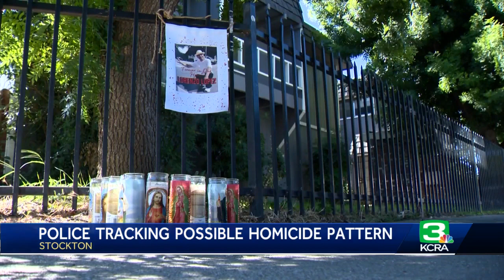Stockton residents react to police warnings following recent unsolved homicides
Stockton police are encouraging people to be careful when going out at night as they've noticed most of the city's unsolved homicides have a pattern.  While there is no evidence of a serial killer, Stockton police Chief Stanley McFadden on Wednesday took note of public speculation about one. He also said that detectives analyzing crime data pointed out that some of the recent homicides have happened either during the night or early morning in poorly lit areas where there is no security camera. The victims were also often alone.